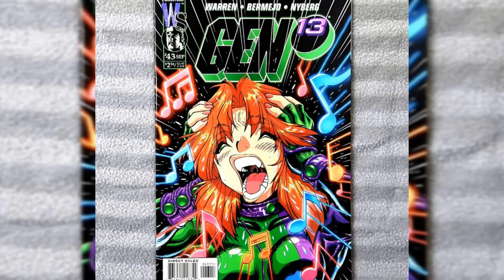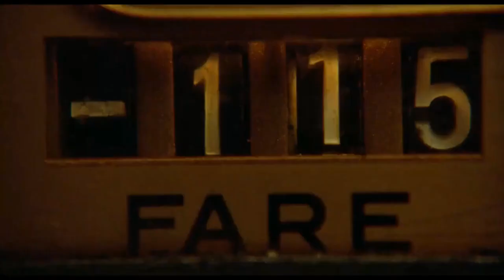EL CRUDO REALISMO EN EL ARTE DE LEE BERMEJO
Uno de los artistas de comics mas aclamados de la actualidad, con un estilo asombroso e imperdible para cualquier amante del arte y de los comics. Te invito a que te maravilles con las asombrosas ilustraciones de este maestro.
Como la carrera de este genio es tan extensa, este video solo es una introducción a la grandiosa trayectoria de este ídolo.
Y, por ultimo pero no menos importante, te dejo aquí la música utilizada en este video que fue interpretada por muy talentosos artistas,.